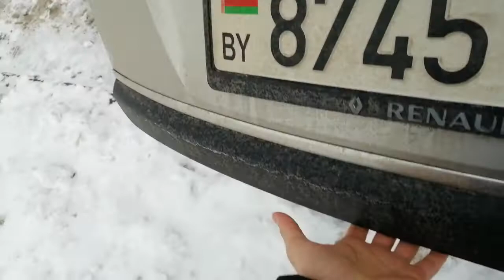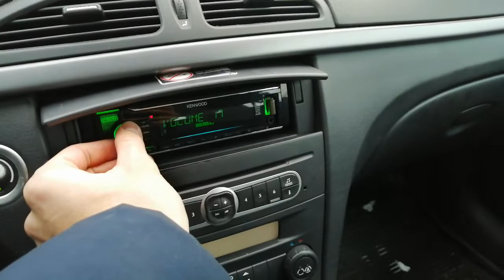ACV SW PRO122D + ACV ZX 1.1800D